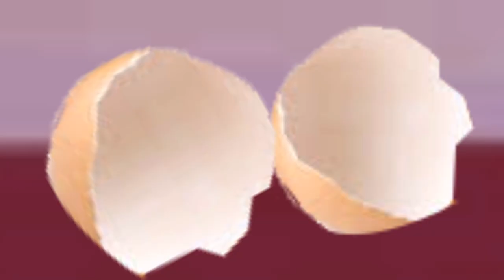कार्टून | Love Marriage | Hindi Cartoon | Chidiya ka Cartoon | Hindi Kahaniya | MU Cartoon Videos